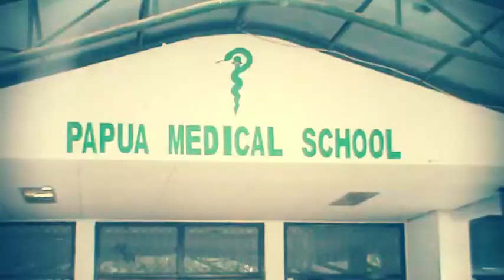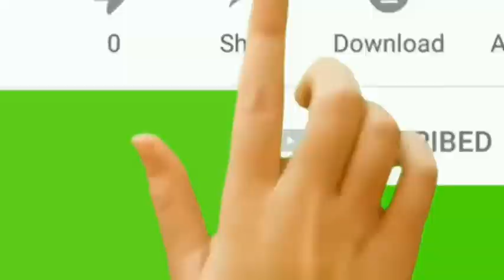PERSIAPAN CAMEN UNTUK UPACARA PELEPASAN MENUJU RINDAM XVII TRIKORA (DIKSAR MENWA)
Resimen Mahasiswa adalah salah satu kekuatan sipil yang dilatih dan dipersiapkan untuk mempertahankan NKRI sebagai perwujudan Sistem Pertahanan dan Keamanan Rakyat Semesta. Menwa juga merupakan salah satu komponen warga negara yang mendapat pelatihan militer.